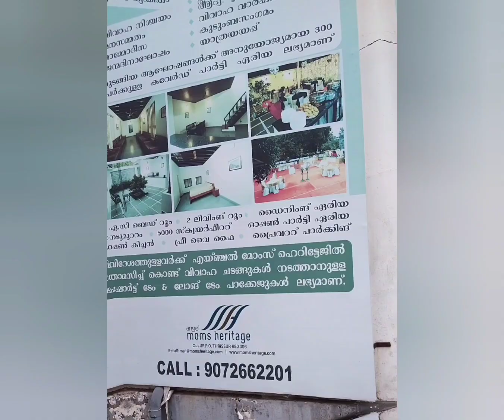Mom's Heritage Stay(Trissur-kerala)youtubevideo!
This video is Taken @ stay in the Kerala Thrissur! In the Ollur ,The Mom's Heritage Resident !!
How it Looks Have a Glance in the video,
mom's Heritage

The Heritage consisting 6 Rooms with kitchen and 2 big lounges
it's comfortable for a Get together functions and 🎉 parties!!